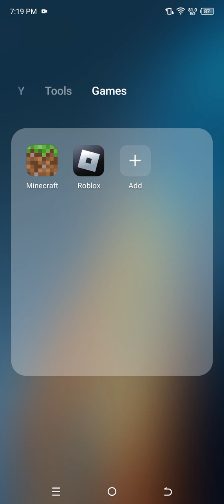Playing Roblox natural Disasters in part 1